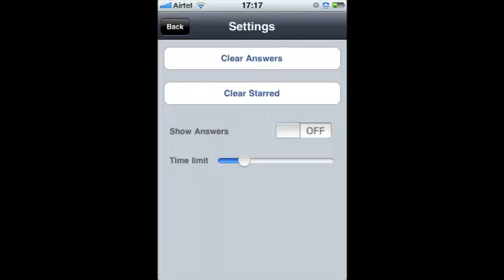CFA® iPhone App by EduPristine - IOs app for Online Preparation for CFA® Exam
- KickStart your CFA® prep with EduPristine.

CFA® is considered as the global passport to the world of finance. The CFA® Program bridges industry practice, investment theory, and ethical and professional standards to provide investment analysis and portfolio management skills.

A video demonstration of the CFA® Exam iPhone App by Pristine.